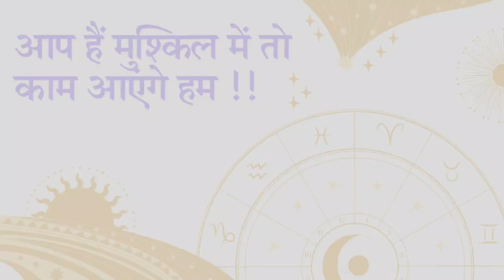स्वस्थ रहने के लिए क्या करना चाहिए most effective things for good health /Healed body always healthy